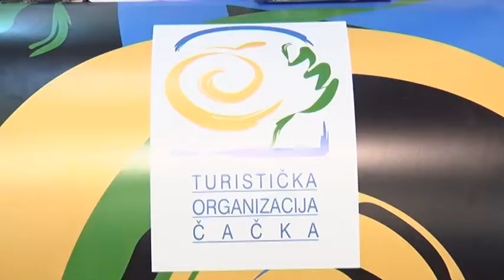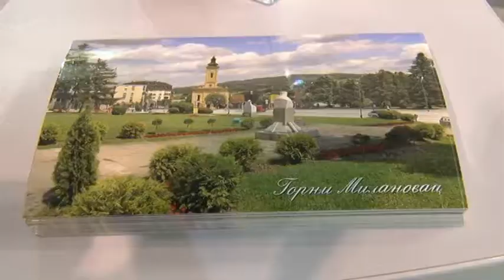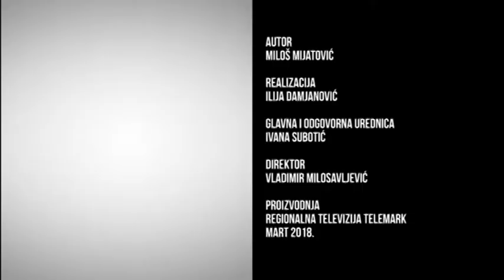OSVETLJAVANJE 06 03 18, Desimir Ćalasan